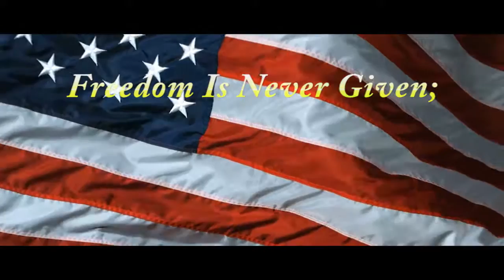Battle for New York in New Jersey 2016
Battle for NY in Monmouth Park NJ. 2016